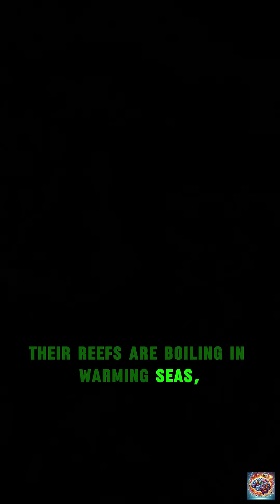"💎 From Male to Mystery Pearls: The Giant Clam’s Race Against Extinction 🌊⏳"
"🐚 Meet the ocean’s heavyweight champion: a 4.5-foot, 440-pound giant clam that lives over 100 years, starts life as a male, glues itself to reefs as a baby, and hides rare pearls! 📏💎 (But it’s vanishing…)"

Known Facts:

The giant clam (Tridacna gigas), Earth’s largest bivalve (4.5 ft/440 lbs), thrives in Indo-Pacific reefs for over 100 years. It survives via photosynthesis from algae in its mantle (90% of its food) and plankton filtering. Critically endangered, it faces extinction from overharvesting, habitat loss, and warming seas.

Less-Known Facts:

   The giant clam (Tridacna gigas) begins life as a male, later becoming a hermaphrodite that broadcasts eggs and sperm into the water—a strategy ensuring genetic diversity, though less than 1% of larvae survive to adulthood. Juveniles cling to reefs via a byssal gland, but adults lose this ability, becoming free-living giants. Their shells act as underwater apartments, hosting crabs, shrimp, and algae, while eroded remnants build beaches. Rarely, they form chalky “pearls,” unlike oysters, and their nutrient-rich excretions fertilize surrounding reefs. Pacific cultures revered them as tools, currency, and mythical guardians, while scientists study their growth rings to decode ancient climate shifts. Yet, their adductor muscle—a culinary delicacy—fuels overharvesting, and their calcium carbonate shells, studded with light-reflecting iridophores to optimize algae symbiosis, are crumbling due to ocean acidification. A keystone species in crisis, they embody the fragile intersection of ecology, culture, and human exploitation.

"Stay curious! 🔍 Like and follow to protect these ancient reef engineers before they vanish. 🌍✨ SaveTheGiants"